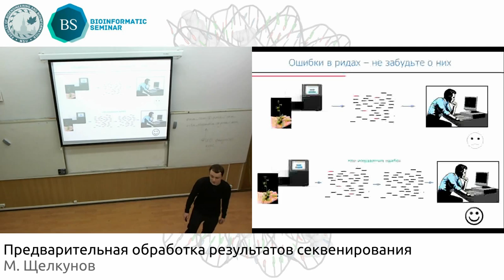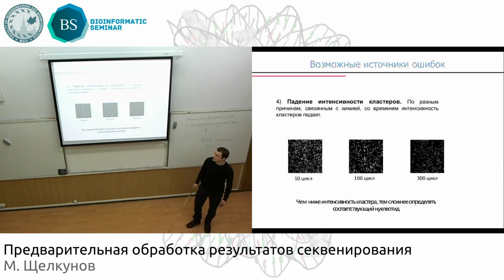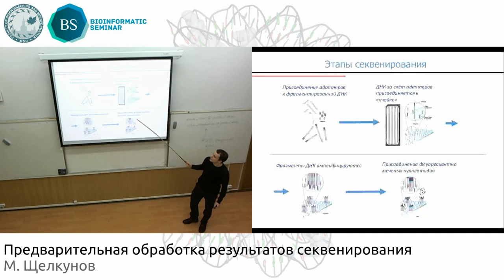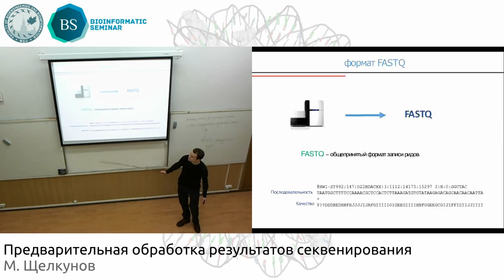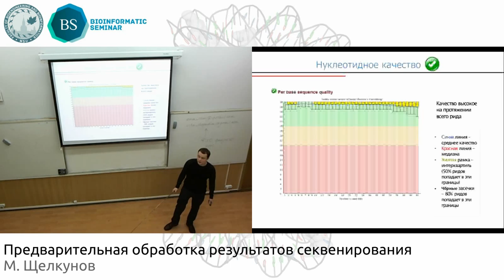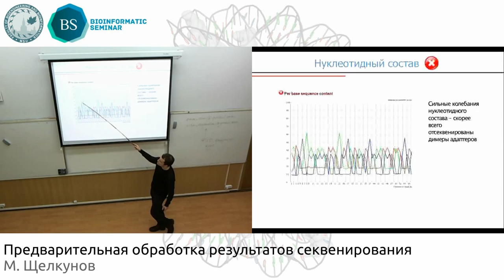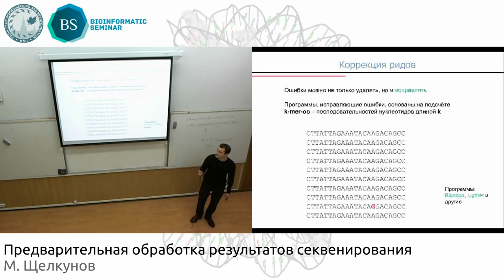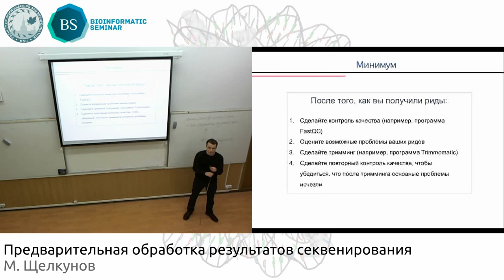Предварительная обработка результатов секвенирования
Основные темы, затронутые в лекции:
• Контроль качества
• Тримминг, коррекция ошибок секвенирования, нормализация